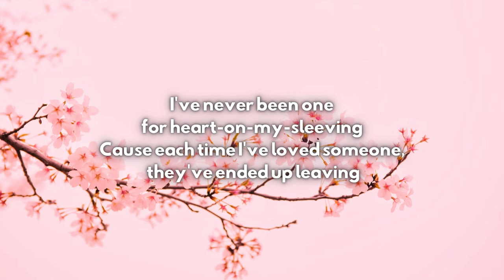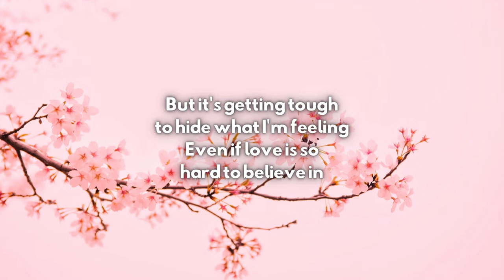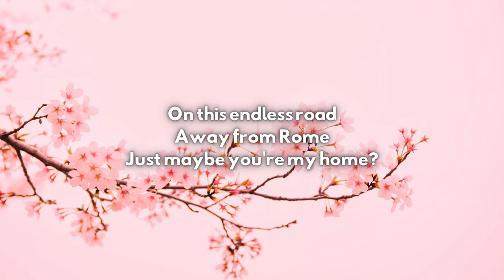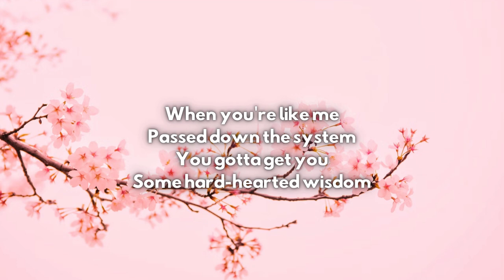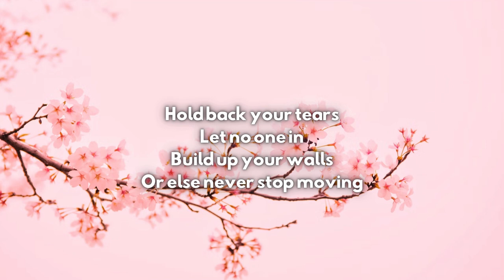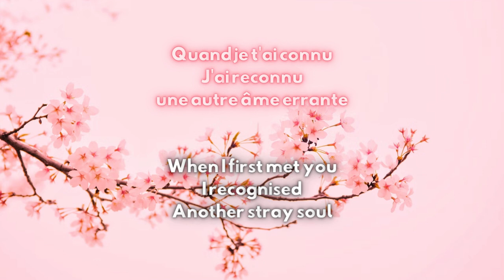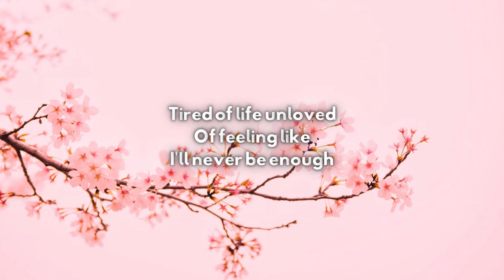Alexa Rotaryphone - Home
Alexa, one third of the KLE5 champions The Pollriggers, returns to KLE All Stars for the first time in 20 years with a surprising country ballad about feeling like you've never known any place that felt like home - and hoping that you've found someone you can build it with.